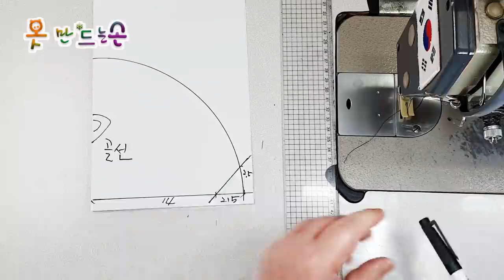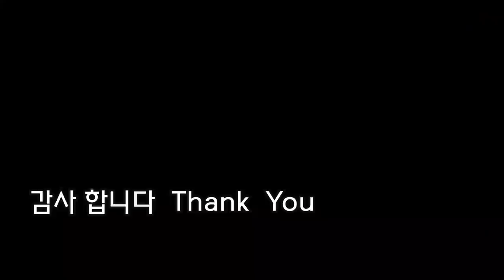시원한 삼베 마스크/Cool burlap mask